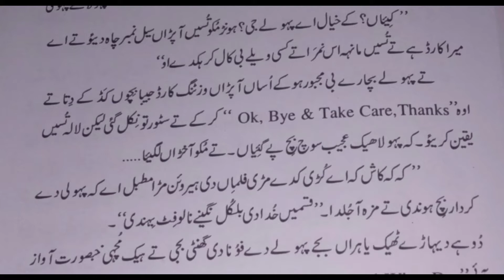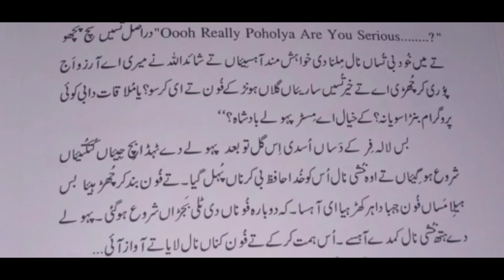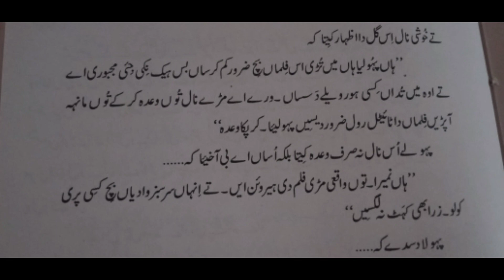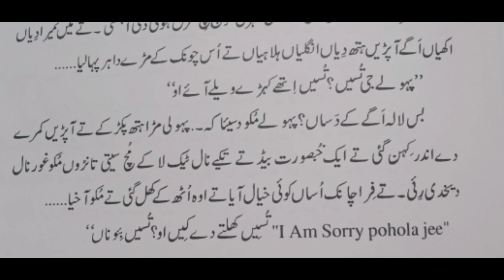ہندکو افسانہ:پہولا تے پہولی پارٹ: ٹو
ہندکو بولو،ہندکو پڑھو،ہندکولخو
کدے نی آندی تے فر سخو